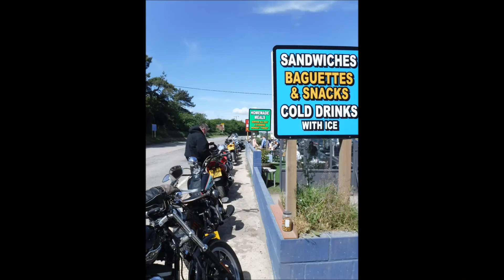Airport Cafe 21 05 17